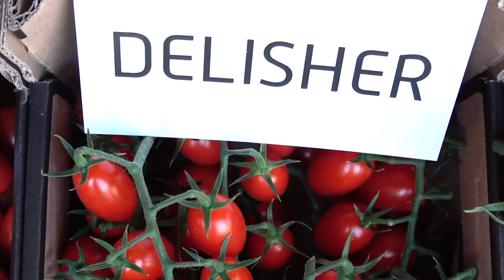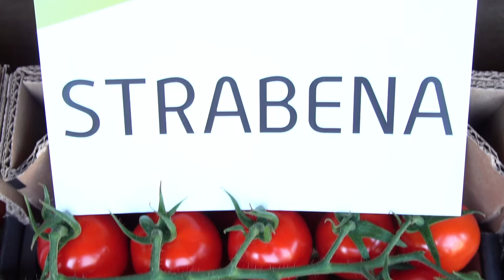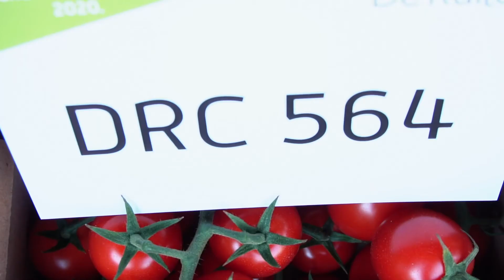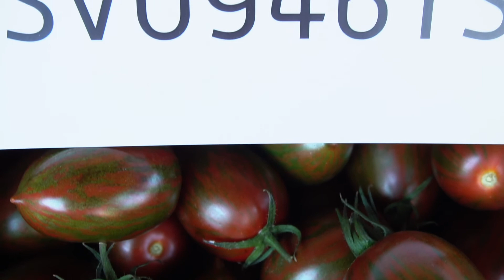Paradicsom Mustra 2020 - Jelenleg forgalomban lévő snack és koktélparadicsom különlegességek